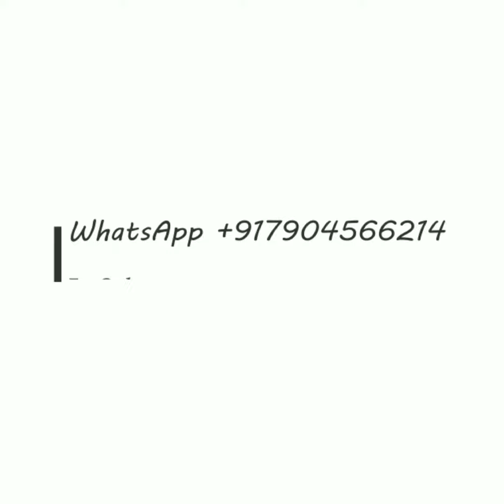Exclusive Bridal Kanjeevaram Handloom Silk Sarees - Gold Zari Work Silk Sarees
Interested Resellers Can Join Our WhatsApp Group for Daily Updates.